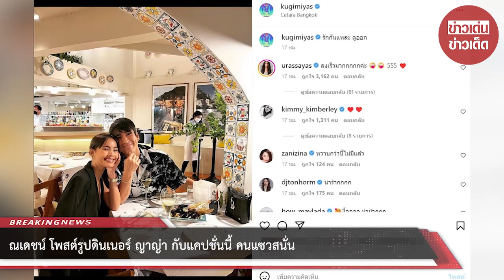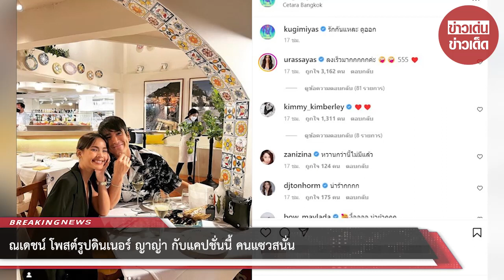ณเดชน์ โพสต์รูปดินเนอร์ ญาญ่า กับแคปชั่นนี้ คนแซวสนั่น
ครองแชมป์หนุ่มหวานคลั่งรักไม่มีตกอันดับเลย สำหรับ พระเอกหนุ่ม “ณเดชน์ คูกิมิยะ” ที่เวลาลงภาพหวานแฟนสาว “ญาญ่า อุรัสยา เสปอร์บันด์” เมื่อไหร่ จะต้องมีคำหวานออกมาให้คนอิจฉาและอดแซวไม่ได้

อย่างล่าสุดก็เช่นกัน ณเดชน์ ควง ญาญ่า ไปดินเนอร์ และโพสต์ภาพคู่สวีตหวานผ่านอินสตราแกรมส่วนตัว พร้อมแท็กถึงแฟนสาว ด้วยแคปชั่นคลั่งรักว่า “รักกันแหละ ดูออก” ทำเอาอีกฝ่ายถึงกับเขินรีบมาคอมเมนต์ตอบกลับว่า “ลงเร็วมากกกกกค่ะ 555”

งานนี้เเพื่อนพี่น้องในวงการรวมทั้งแฟนๆ เห็นเข้า ก็แห่มากดไลก์รัวๆพร้อมคอมเมนต์แซวกันสนั่น

00:00 - Intro
00:10 - News
01:00 - Minute